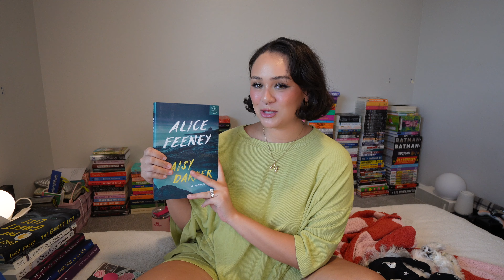all the books I want to read in October 👻 🎃☁️✨| October TBR